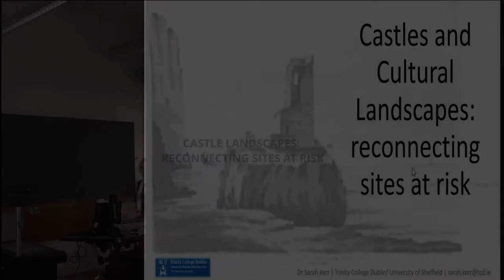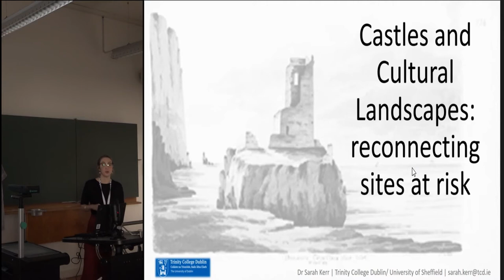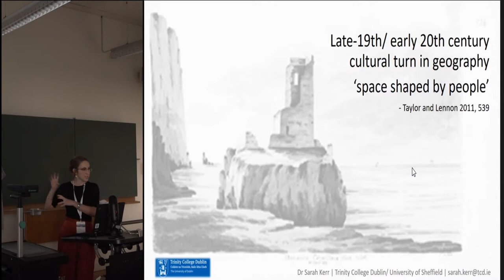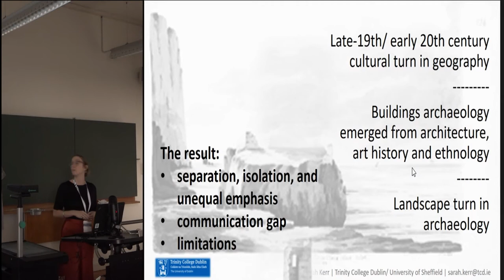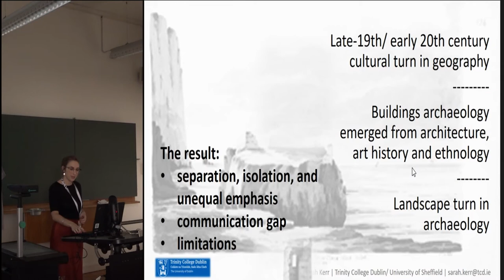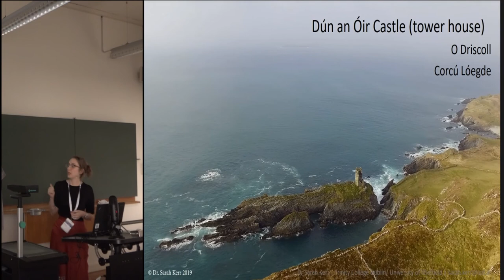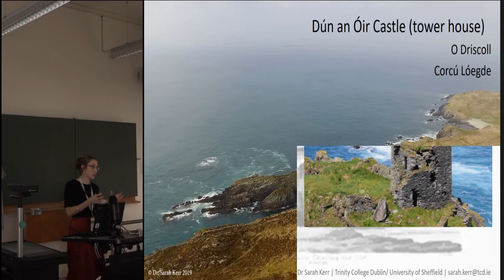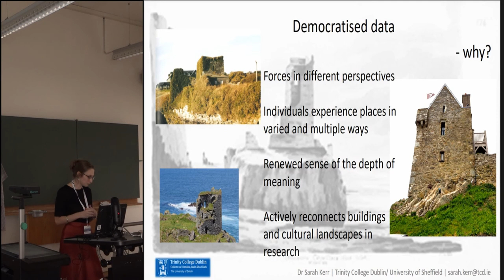CASTLE LANDSCAPES: RECONNECTING SITES AT RISK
Medieval castles and their landscapes are often studied in isolation, which contributes to separation - or unequal emphasis - when dealing with contemporary challenges, such as climate change. This paper introduces a number of medieval castles in Ireland which are under threat from encroaching shorelines. Previous scholarship on climate change and castles has focused on material-specific studies, such as the effect of increased rainfall on stone weathering. However, their associated cultural landscapes, which can be defined as areas of cultural significance which are the product of both nature and human activity, have been omitted from the discussions. This paper argues that both these elements of heritage must be explored together, as they contribute to local and national cultural identity formation, and this is all the more pressing in relation to sites at-risk. If these sites are lost to climate change, what impact does that have on identities? This paper posits approaches to reconnecting castles and their cultural landscapes through the use of deep mapping. It will be argued that this approach is not only a useful interdisciplinary and holistic research tool but a method of allowing public ‘access’ digitally to sites no longer accessible physically.

Author(s): Kerr, Sarah (Trinity College Dublin)